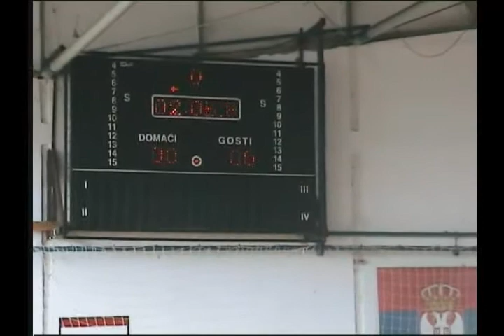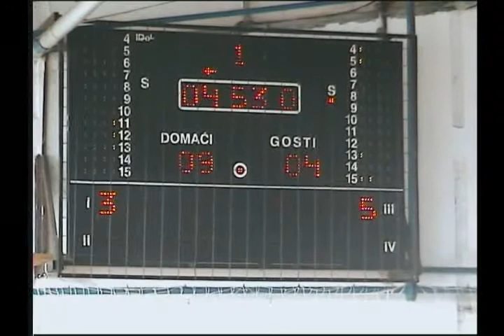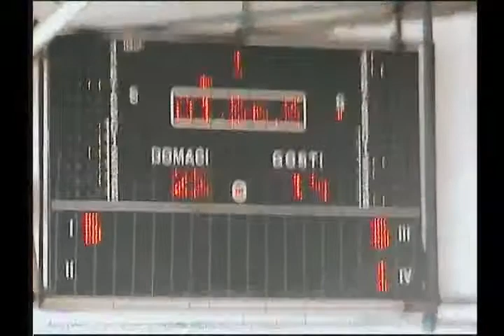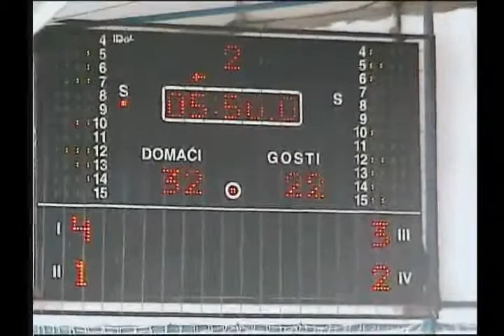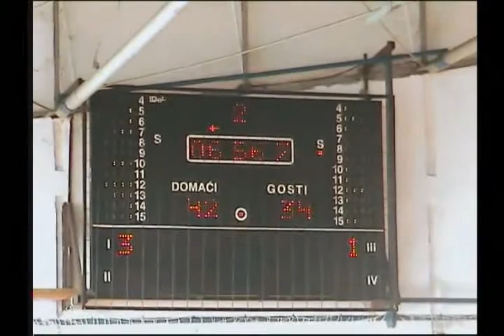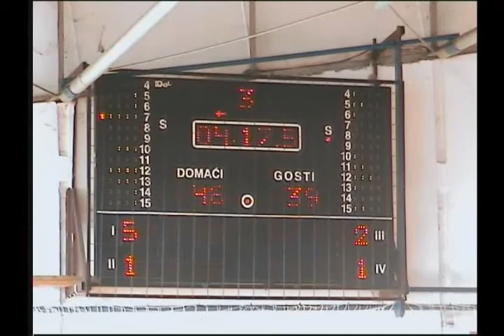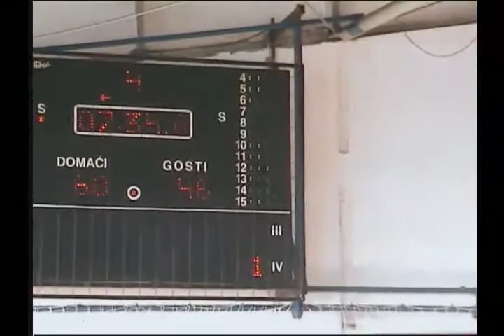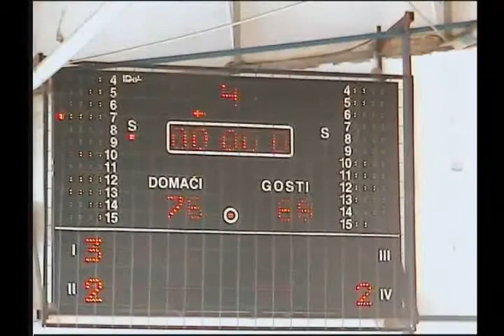21.03.2014.KK Olimpija-KK Split